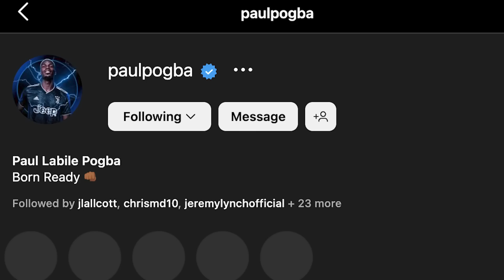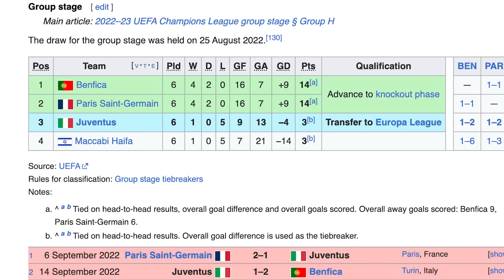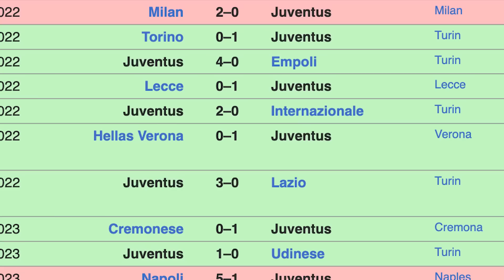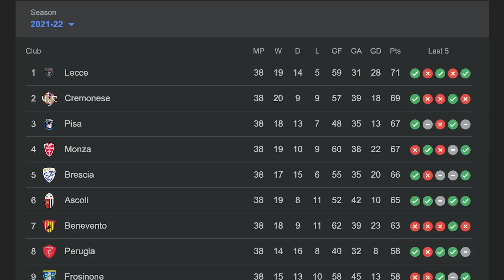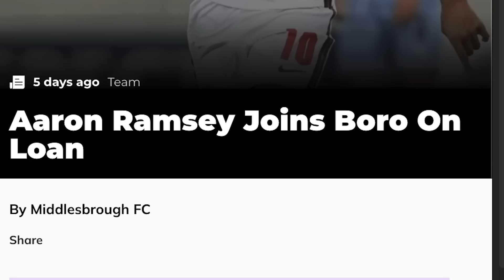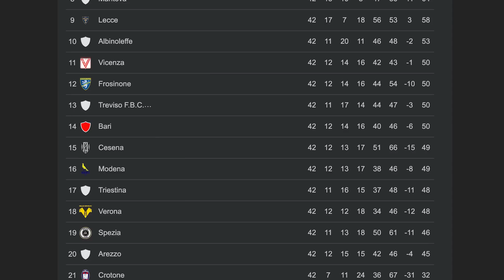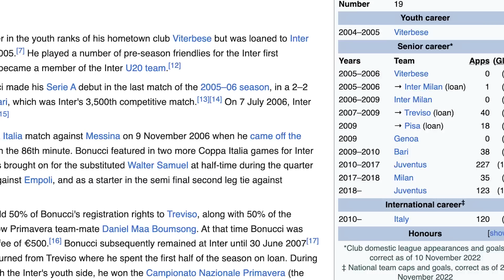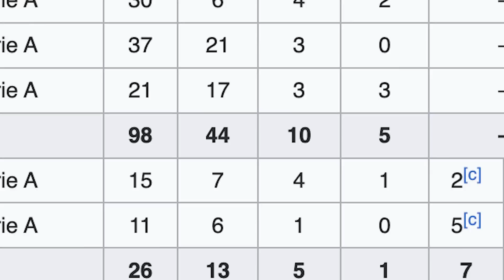JUVENTUS ARE GOING TO SACK POGBA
The Irish Guy takes a look at Juventus midfielder Paul Pogba after his move from Manchester United last summer.